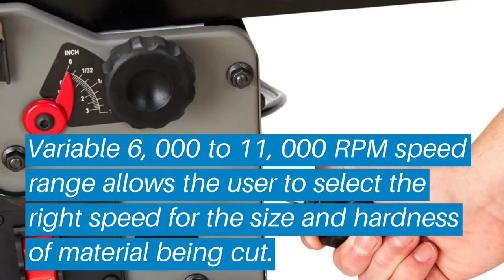Top 5 Best Jointer Planer: Best Jointer Planer Reviews | Top Best Jointer Planer (Buying Guide)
✅ Are you Thinking to purchase the best Jointer Planer? This video will help exactly which are the best budget Best Jointer Planer on the market today.

⬇️Click to Show More⬇️

WEN 6560
Cutech 40160H
Powermatic 1610086K
PORTER-CABLE PC160JT
JET 708457DXK

Don’t miss this in-depth review of the best Jointer Planers for the money, and enjoy your first or new Best Jointer Planers buying.